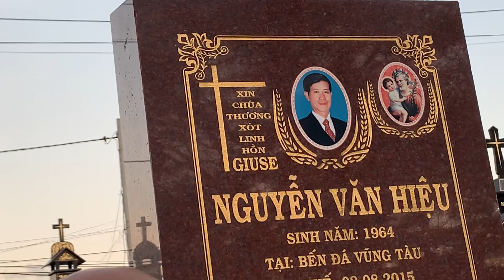Tết Phước Lâm |Mùng 2 Tết - Bài giảng về Lòng Thảo Hiếu Cha Mẹ của Cha Hưu Giáo xứ Phước Lâm.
Bài giảng về Lòng Thảo Hiếu Cha Mẹ Mùng 2 Tết của Cha Hưu Giáo xứ Phước Lâm.